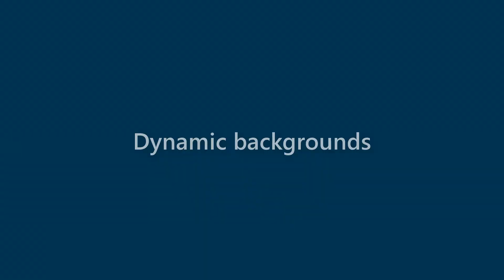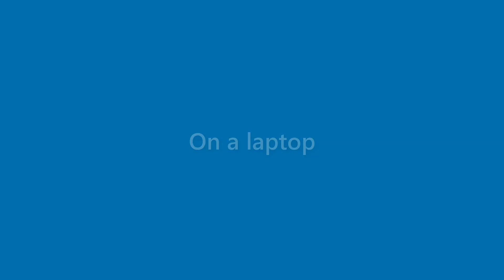Carmen Tate - appearance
Name Look - Carmen Tate - appearance. In this video we present "Carmen Tate" name look and feel in various scenarios.
This video will cover:
How does "Carmen Tate" look as a personal letterhead?
How does "Carmen Tate" look on a business card?
How does "Carmen Tate" look on a computer/laptop screen?
How does "Carmen Tate" look with different background colors?
How does "Carmen Tate" look with various fonts?